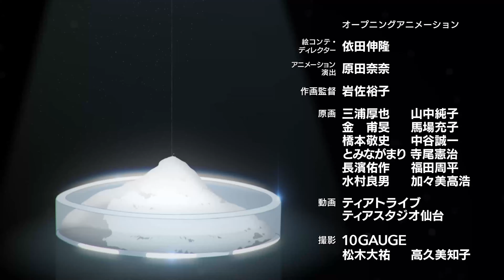DR STONE EP8 | DABIME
Hello everyone! Join @masterofthought and I as we take a look at Dr. Stone episode 8.